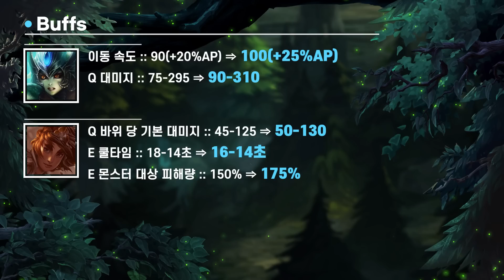【패치】 13.15 패치 미리보기 간단 정리 (+아트 바로 칼너프..?)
오늘은 13.15 패치 미리보기입니다
8월 5일 적용 예정이고
스플릿 2의 두 번째 패치입니다

감사합니다!

🎵 BGM정보

▪ Liqwyd - Feel,Another time

0:00 Intro
0:20 케이틀린 버프
0:32 카밀 버프
0:39 그웬 버프
0:46 나미 버프
0:54 탈리야 버프
1:04 야스오 버프
1:10 요네 버프
1:17 아트록스 너프
1:30 아이번 너프
2:02 카이사 너프
2:16 마오카이 너프
2:21 세주아니 너프
2:26 쉬바나 너프
2:35 애니 조정
2:50 하이머딩거 조정
2:57 요릭 조정
3:21 아이템 및 시스템